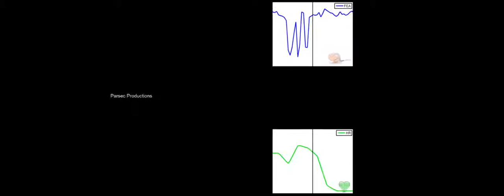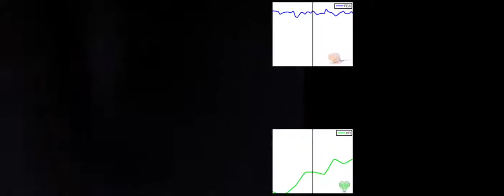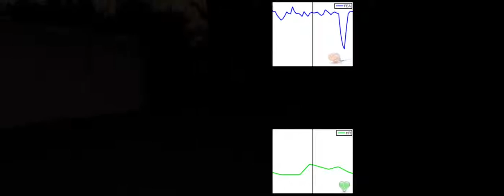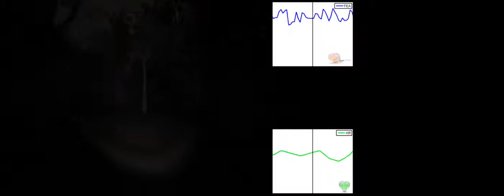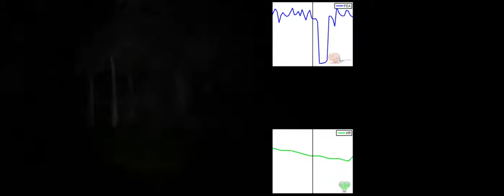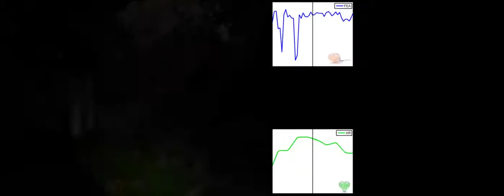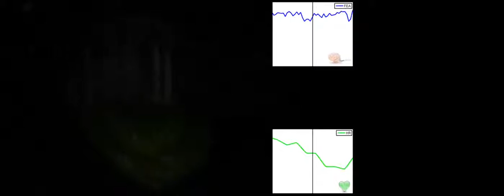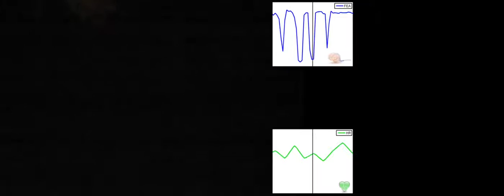EEG on Slender: Participant 490